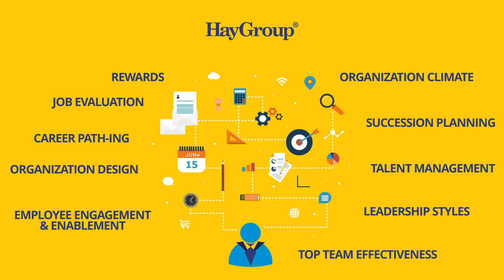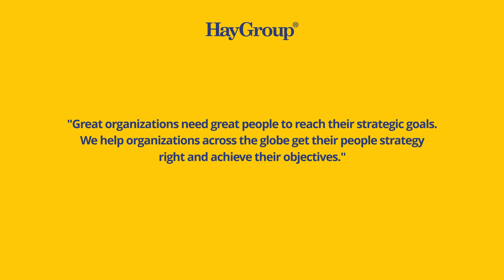Brand Film I Hay Group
From opportunities to successes, Hay Group's current and past tells us how the long-standing company operates.

Client: Hay Group India
Client Team: Debabrat Mishra, Nidhi Mehra, Reeti Sachdeva
Agency: Schbang
Agency Team: Harshil Karia, Akshay Gurnani, Saumil Mehta, Rushabh Jhaveri
Production House: Schbang Motion Pictures
Producer: Souraj Bhattacharyya
Co-Producer: Harshil Karia
Project Coordinator: Nidhi Shetty
DoP: Atul Tiwari
Editor: Abhimanyu Balasubramanyam
Animation: Bipin Borania
Sound Mix & Master: Pranjal Gupta